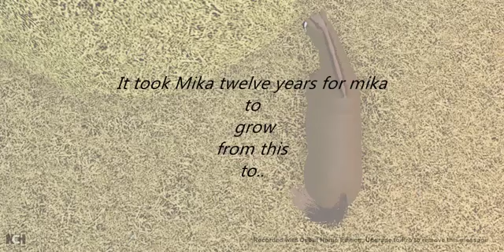NOT THE REAL VID!!! it is now changed to Love's Gone